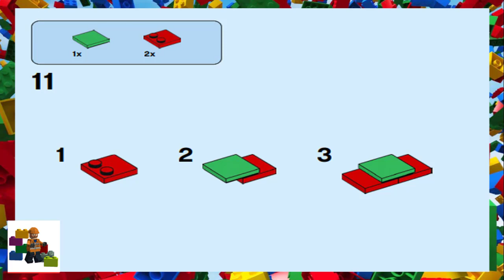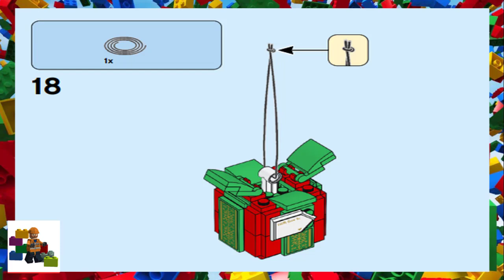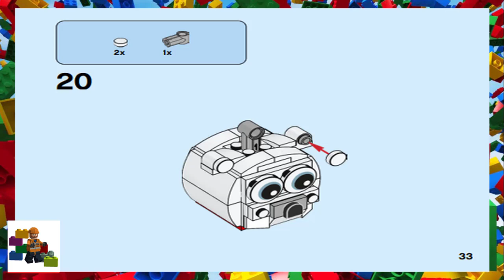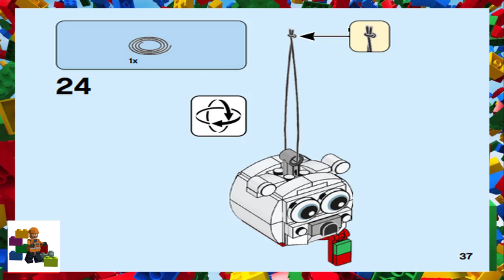LEGO instructions - Seasonal - 40494 - Polar Bear & Gift Pack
How to build the 2021 Lego Set 40494 - Polar Bear & Gift Pack